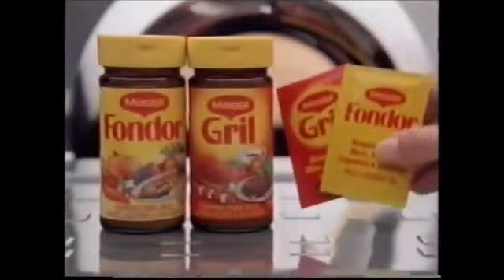Intervalo Globo Repórter Rede Globo (11/08/2000) [3/4]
Intervalo de comercial do Globo repórter Em 11 de Agosto de 2000 bloco 3 pelo exibição na rede globo 2000